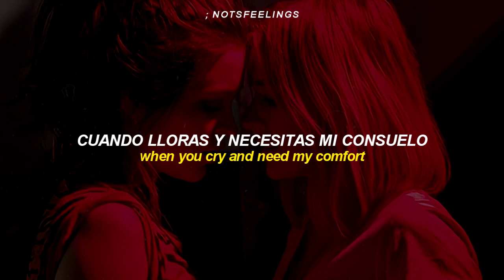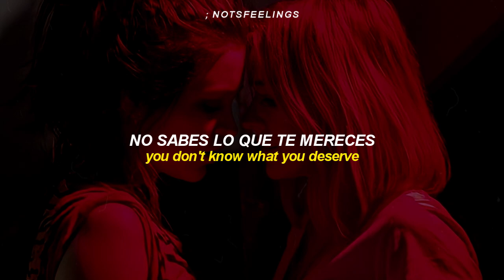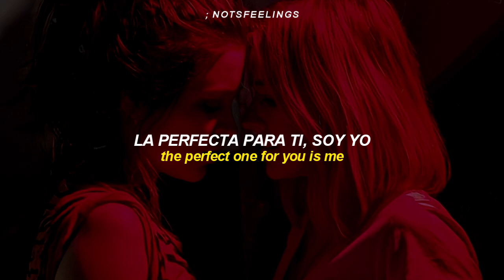girl in red — you stupid bitch - sub. español + lyrics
— ¡ seguí a la playlist del canal !

notsfeelings

Girl In Red You Stupid Bitch
Girl In Red You Stupid Bitch Sub Español
Girl In Red You Stupid Bitch Lyrics
Girl In Red You Stupid Bitch Traducción